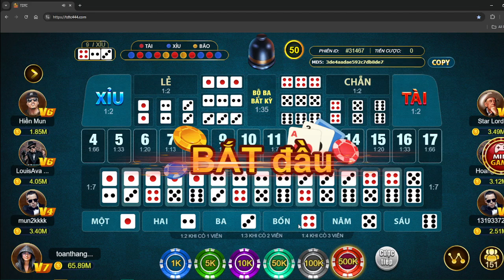Sicbo TDTC | x2 vốn khi chơi sicbo thiên đường trò chơi - phải luôn làm chủ cuộc chơi | TDTC 2024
Link tải sicbo và nhận code ở phần BÌNH LUẬN !!

sicbo , tdtc , thiên đường trò chơi , game bài đổi thưởng , game bài , game bài đổi thưởng uy tín

Sicbo thì chắc hẳn AE ai cũng biết và đều nghĩ nó là game tài xỉu. Nhưng, nhưng theo cá nhân mình thấy nó hay hơn tài xỉu nhiều.
Vì sao mình nói nó hay hơn tài xỉu vì nó đa dạng hơn nhiều cửa đặt hơn chưa kể đến nó còn về bão là AE húp no nê.
Tuy nó phức tạp hơn trò tài xỉu chỉ có tài và xỉu thì nó còn cõ chẵn và lẻ và cược các điểm và nhiều điều thú vị khác nữa.
Bản thân mình thấy AE nên chơi thử...